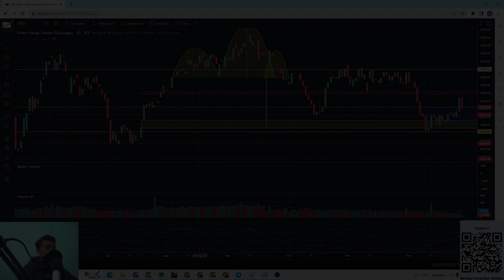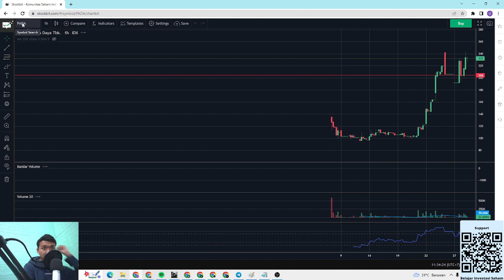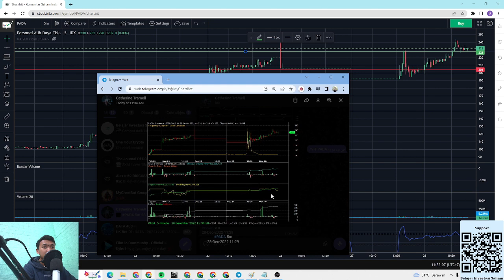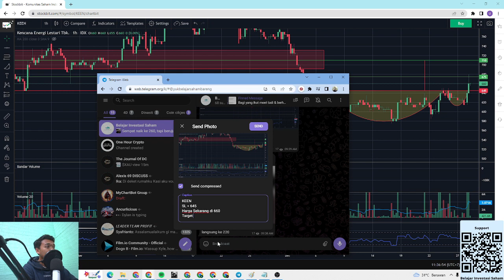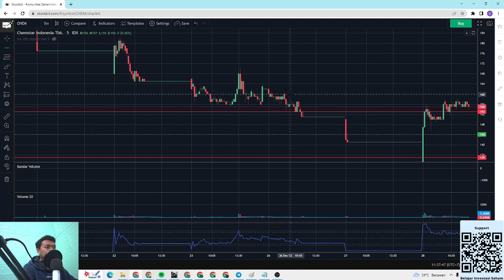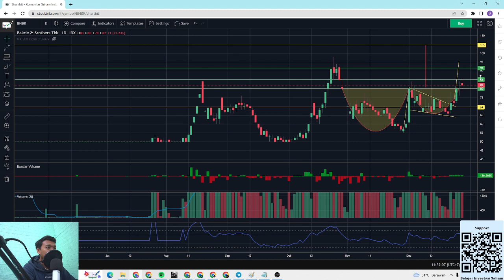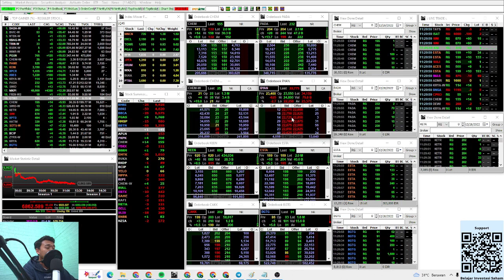ANALISA TEKNIKAL SAHAM KETR PADA KEEN CHEM CAKK BNBR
ANALISA TEKNIKAL SAHAM KETR ketr PADA pada KEEN keen CHEM chem CAKK cakk BNBR